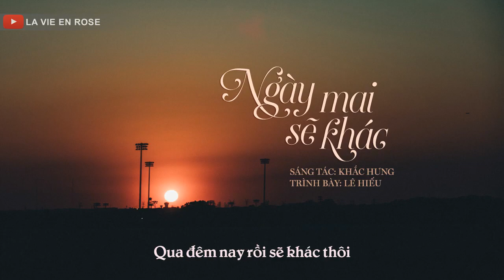Ngày mai sẽ khác